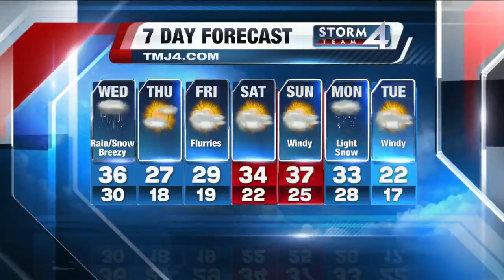Brian Gotter's Daybreak Storm Team 4Cast